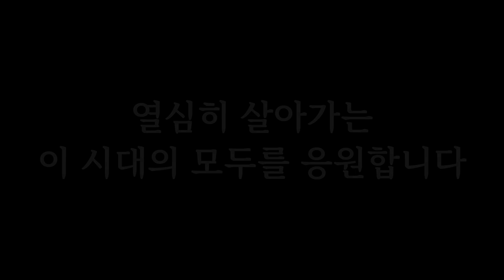안 해본 일이 없다는 60세 쿠팡 퀵플렉스 택배기사님!!